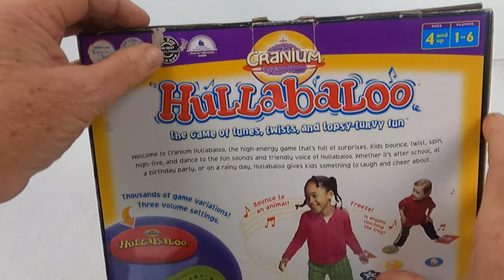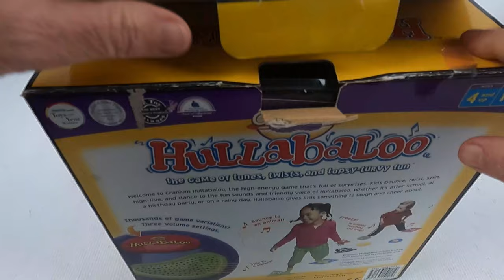Hullabaloo Game by Cranium - Tunes Twists and Topsy-Turvy Fun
Hullabaloo Game by Cranium - Tunes Twists and Topsy-Turvy Fun. Rare to find a Hullabaloo in a box that has never been played.